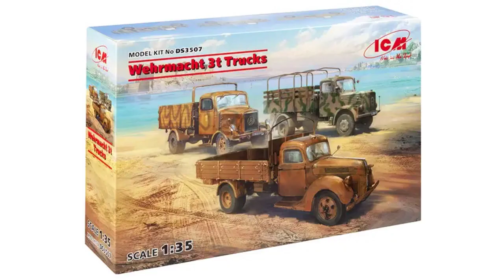3-т вантажні автомобілі ICM Вермахта (V3000S, KHD S3000, L3000S)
Довжина моделі V3000S, мм: 182Довжина моделі KHD S300, мм: 228Довжина моделі L3000S, мм: 190У комплект набору входить:10 рамок із деталями3 рамки виконані з прозорого пластикуДекаль (наклейка)Гумові покришкисхема для фарбування моделідокладна інструкціяКлей, фарба в комплект не входитьКраїна виробник товару - УкраїнаКраїна реєстрації бренду - Україна